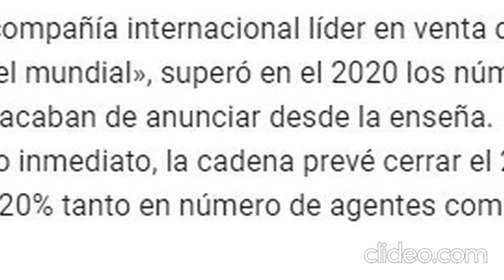REMAX ESPAÑA Estadisticas venta 2020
REMAX España, «compañía internacional líder en venta de franquicias inmobiliarias a nivel mundial», superó en el 2020 los números del ejercicio precedente, como acaban de anunciar desde la enseña. «Así, los asociados de la cadena intervinieron en 11.753 transacciones inmobiliarias frente a las 8.600 del 2019. El valor total de las propiedades inmobiliarias (tanto venta como alquiler) alcanzó los 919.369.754,86 euros frente a los 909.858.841,91 euros del año anterior». Por otro lado, vendieron 23 nuevas licencias de franquicias, finalizando el año con 156 licencias y más de 2.200 asociados.

«Son, sin duda, unos inmejorables números para los tiempos que vivimos y que ponen de manifiesto que éste es aún un escenario positivo para emprender en el ámbito inmobiliario», explican desde la central. «En este sentido, se trata de una situación en la que compradores y vendedores necesitan en mayor medida los servicios de un profesional inmobiliario. Diseñado y adaptado para superar y crecer en tiempos de crisis e incertidumbre, la viabilidad del modelo de negocio que ofrecemos ha sido más que probada en el pasado ejercicio. REMAX España cuenta con más de 25 años de experiencia en nuestro país, habiendo superado todas las crisis acontecidas en esos periodos de tiempo, hasta situarse en la única red internacional que opera desde hace 25 años en España».

En el ámbito europeo, mientras, REMAX España finalizó el pasado año como la cuarta región en número de agentes y la sexta en número de oficias [REMAX Europa está presente en 41 países con 2.257 oficinas y más de 29.100 agentes asociados].

Desde la central recuerdan que, pese a los efectos de la pandemia, REMAX ha logrado crecer y que sus oficinas también lo hagan. «Para ello, desde el máster franquicia no se ha escatimado en facilitar soporte y servicios a su red de franquiciados, con el único objetivo de que ellos también pudieran ofrecérselos a sus clientes. En paralelo, hemos hecho una especial apuesta por la formación online desde marzo del pasado año, programando en los últimos diez meses del 2020 un total de 65 cursos y talleres formando a 1.913 personas, 15 paneles con 1.641 personas conectadas, 128 webinarios con 13.329 personas conectadas y 3 jornadas profesionales para ayudar a reclutar a sus franquiciados, con 171 asistentes».

Ya de cara al futuro inmediato, la cadena prevé cerrar el 2021 con un crecimiento de un 20% tanto en número de agentes como de oficinas y de facturación total.